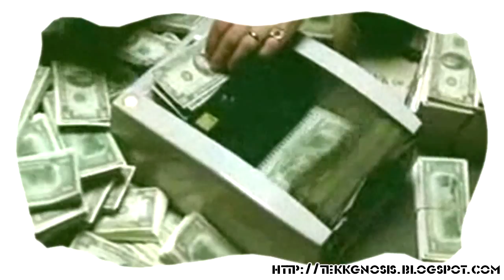Tekk Gnosis ft. Coolio - Gangsters Paradise (Dubstep) - Godfather & Scarface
Song: Gangsters Paradise
Artist: Coolio
Remix By: Tekk Gnosis
Year: 2010
Genre: Dubstep / Hip-hop / Grime
About: All original footage is from trailers and freely-available youtube clips from the movies "The Godfather" I II &/or III and "Scarface," used for non-commercial and artistic/illustrative purposes only.

Coolio Dubstep Remix "Gangsters Paradise" american gangster paradise Hip-hop Rap dub bass subbass Scarface Godafther "Tony Montana" "music video" versus VS. techno 2010 2pac "dance music" guns mobsters mafia cocaine crime murder gang war drugs shoot-out bassnectar dubba benga datsik excision caspa rottun plant-mu